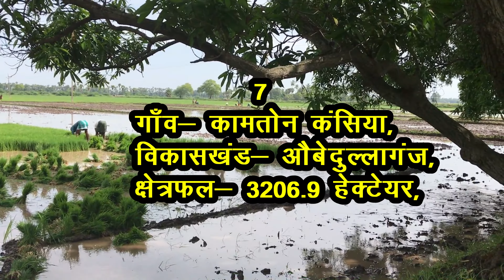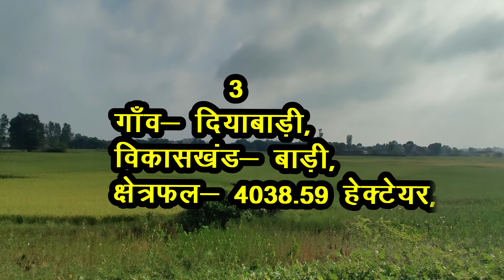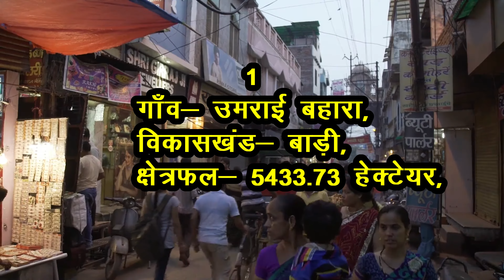रायसेन जिले के 10 सबसे बड़े गाँव | Top 10 villages of Raisen District, Madhya Pradesh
दोस्तों,
  आज आप सभी को रायसेन जिले के क्षेत्रफल के हिसाब से 10 सबसे बड़े गाँवो के बारे में बताने जा रहे हैं, रायसेन  जिला भारत के मध्य प्रदेश राज्य का एक जिला है, आजादी के बाद भोपाल के भारत के संघ के ‘सी’ राज्य बनने के बाद रायसेन जिला मुख्यालय के साथ, 5 मई 1950 को अस्तित्व में आया, रायसेन जिले में भोजपुर मंदिर, साँची स्तूप व् भीमबैटिका शैलचित्र आदि दर्शनीय स्थल हैं |

🙏Thanks